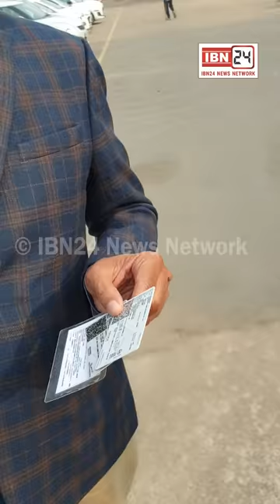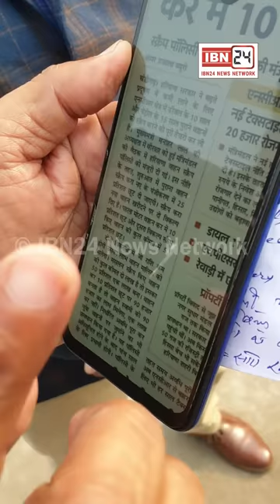ये गाड़ी बिकेगी ₹90000 की ? NCR वाली डीजल गाड़ियों को 10 साल और पेट्रोल गाड़ियों को 15 साल बाद कबाड़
ये गाड़ी बिकेगी ₹90000 की ? NCR वाली डीजल गाड़ियों को 10 साल और पेट्रोल गाड़ियों को 15 साल बाद कबाड़ के भाव खरीदेगी सरकार